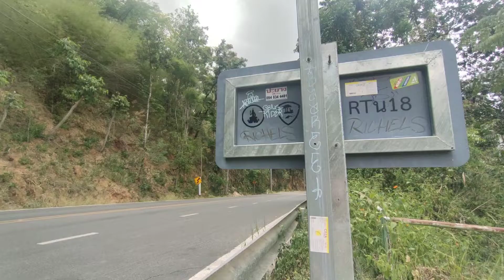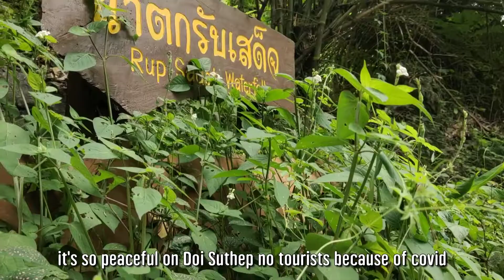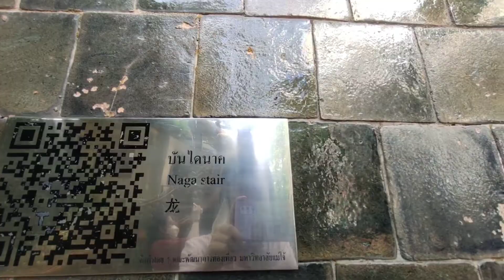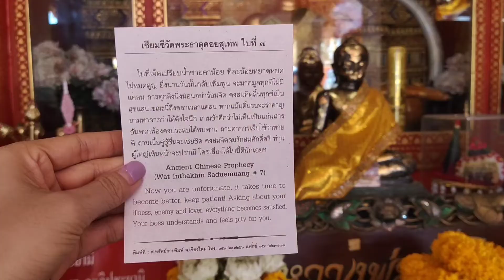ENG- Travel on Doi Suthep หน้าฝนนี้ที่ดอยสุเทพเชียงใหม่ ช่วงโควิด 2021 | Enjoy with Oi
ฮัลโหล 😘
วันนี้กลับมากับการเปลี่ยนชื่อช่องยูทูปใหม่ ชื่อ Enjoy with Oi จ้าาาา เราจะพาไปแว๊นมอเตอร์ไซค์ไปเที่ยวดอยสุเทพ ไปไหว้พระธาตุคู่เมืองเชียงใหม่ กับบรรยากาศหน้าฝน ที่เงียบสงบ🌧️ สองข้างทางเขียวขจีไปด้วยต้นไม้น้อยใหญ่ มันเป็นอีก feeling หนึ่งถึงแม้ว่าวันนี้จะไม่มีนักท่องเที่ยวมาเยี่ยมเยือนก็ตาม ☺️

The weather is changing, look after your health.💚
Let's be friends with me🌈